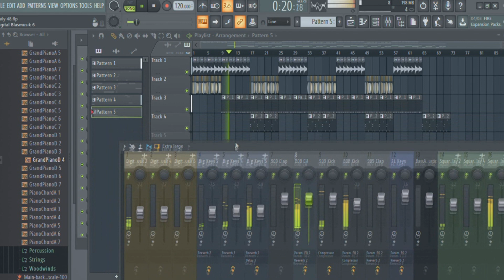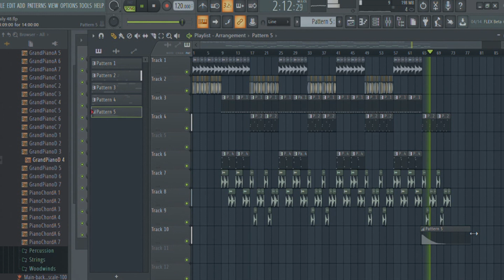Copyright Free Track # 48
Free Music for your YouTube videos.